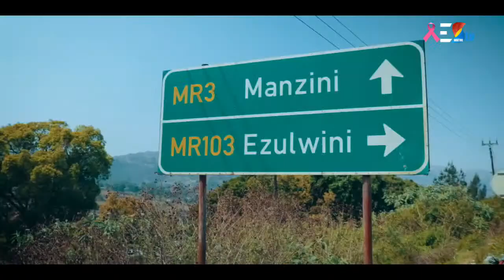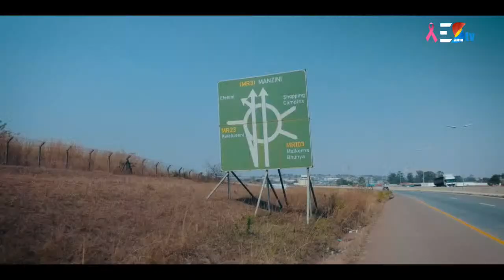This Weekend Eswatini || 21-10-2022